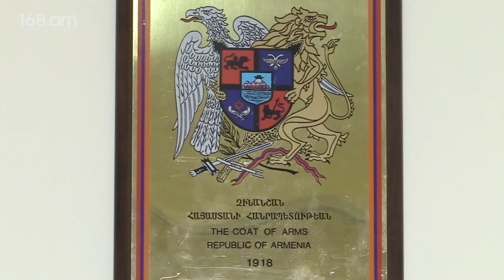«Զորքն իր մարտական խնդիրը կատարել է. կանխել է հակառակորդի կայծակնային պատերազմի ձևաչափը»